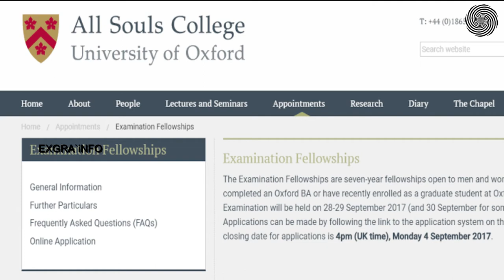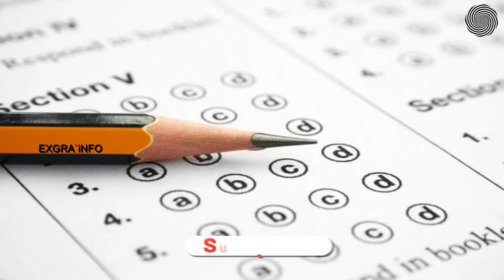ലോകത്തിലെ കടുകട്ടിയായ ചില പരീക്ഷകള്‍ ! | MOST TOUGH EXAMS IN THE WORLD | MALAYALAM | EXGRA`iNFO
I strongly believe that the video is much informative for you,and i can assures that our channel going with you to the extreme level of knowledge